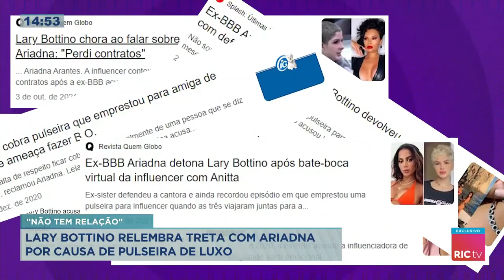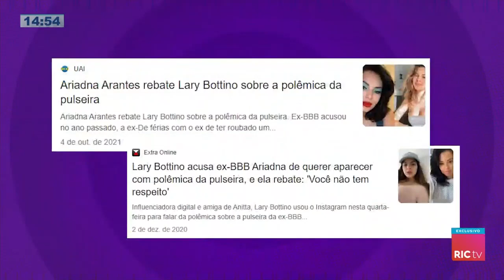Lary Bottino responde perguntas afiadas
Dessa vez o “Língua Afiada” tem uma convidada com a língua tão afiada quanto a nossa. Ela é babadeira. Ela é barraqueira. Uma dica: ela participou da última edição da Fazenda. Confira todos os detalhes na reportagem!